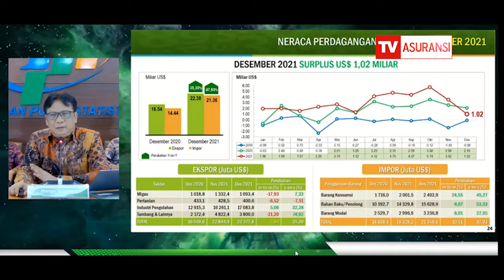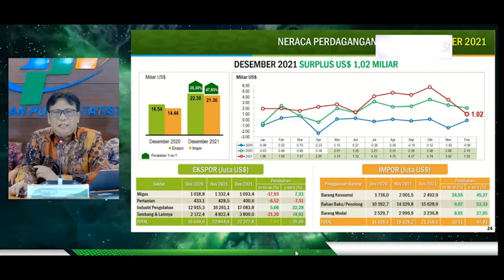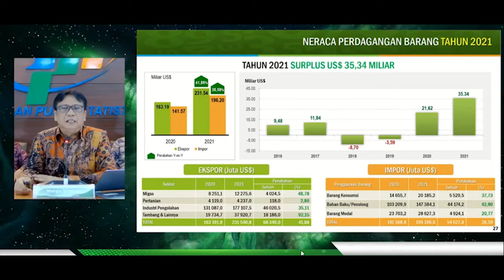Neraca Dagang Desember 2021 Surplus US$1,02 Miliar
Badan Pusat Statistik (BPS) melaporkan neraca perdagangan Indonesia Desember 2021 mengalami surplus US$1,02 miliar. Surplus ini menjadi surplus ke-20 bulan berturut-turut.

Menurut data BPS, surplus yang diperoleh dari transaksi perdagangan sektor nonmigas sebenarnya lebih tinggi, yakni US$3,30 miliar, tetapi tereduksi oleh defisit perdagangan sektor migas US$2,28 miliar.

Selama Januari–Desember 2021, meskipun sektor migas mengalami defisit US$13,25 miliar, tetapi masih terjadi surplus pada sektor nonmigas US$48,59 miliar, sehingga secara total mengalami surplus US$35,34 miliar.